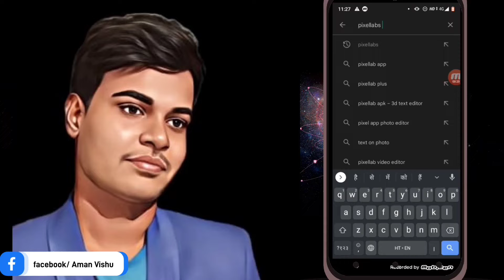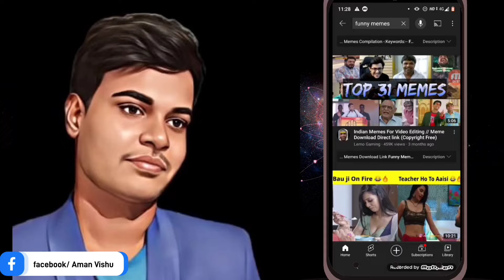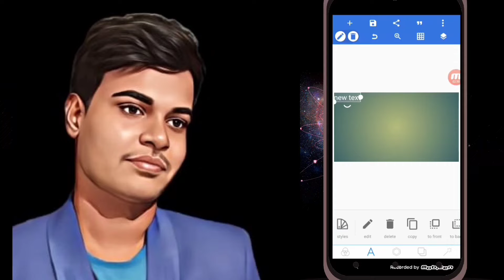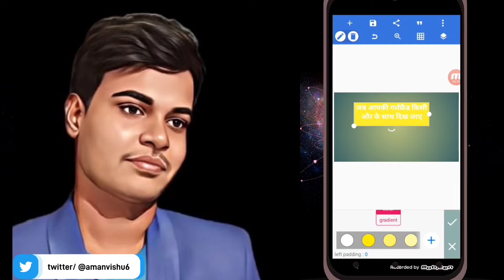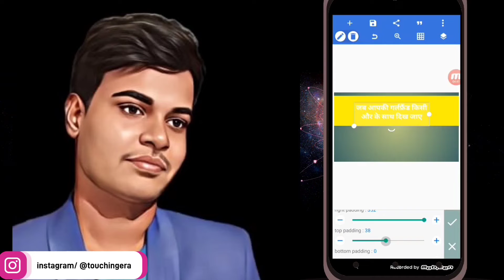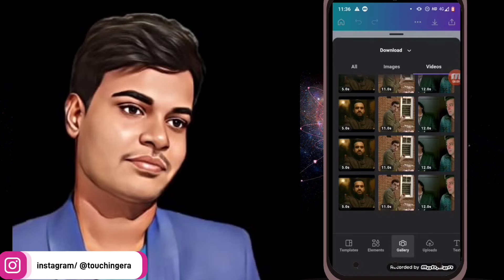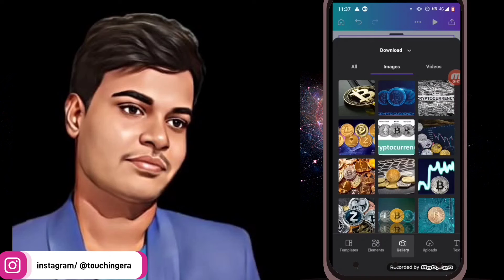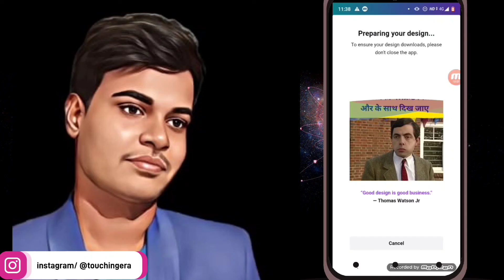How To Make Memes Video | memes video kaise banaye | How to grow memes Page on Instagram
is video me humne bataya hai ki ap kaise memes videos bana sakte ho asani se

1- how to make memes

2- how to make video memes

3- how to make meme videos

4- memes kaise banaye

5- how to make memes on android

6- Memes video kaise banaye

7- instagram

8- try not to laugh

9- funny memes

10- dank memes

11- Instagram hindi

12- memes compilation

13- best memes

14- fresh memes

15- dank memes compilation

16- minecraft memes

17- clean memes

18- tik tok memes

19- unusual memes

20- tiktok memes

21- fortnite memes

Telegram User Name - Amanvishu17